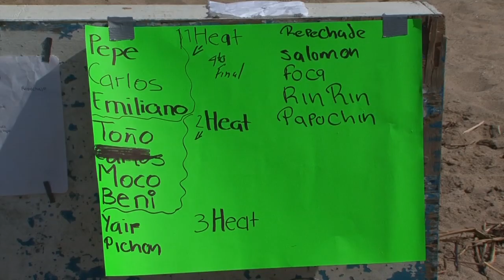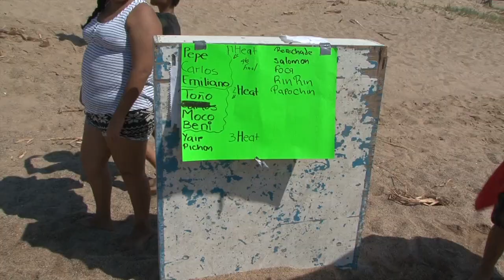11 7 2015 SKIMBOARDING TRIALS HD 720p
After a weather delay the event happened on the beaches of Melaque. The local skim-boarders rode some very large waves, and rides were a little rough.